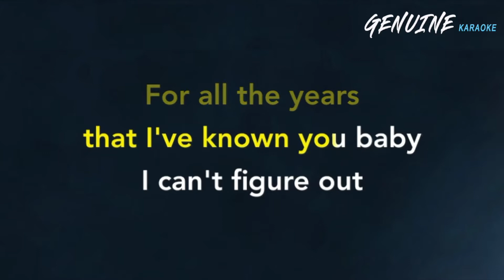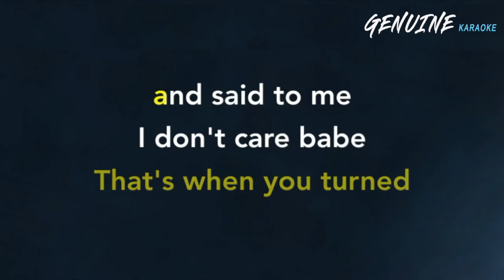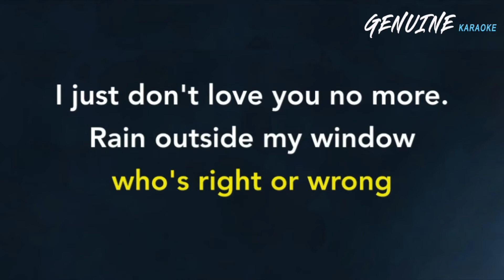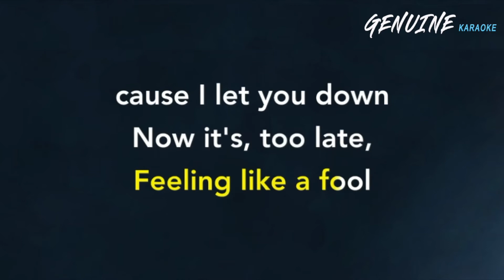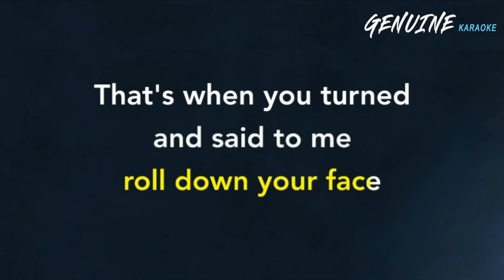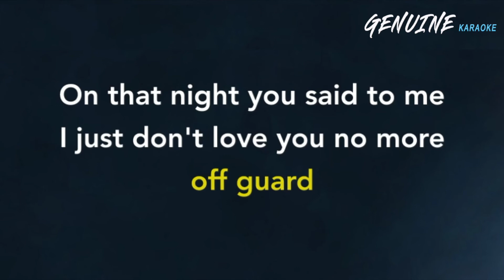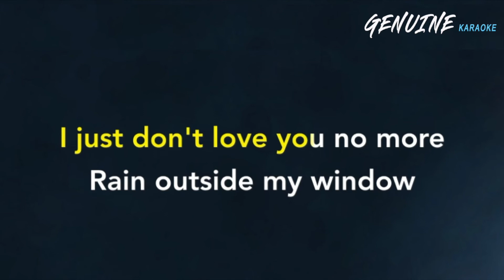Don't Love You No More - Craig David | KARAOKE